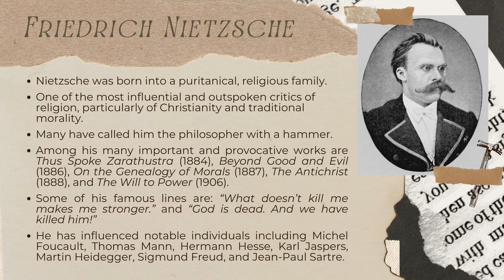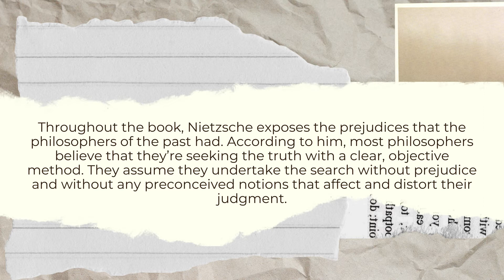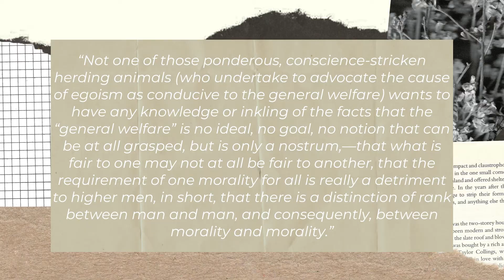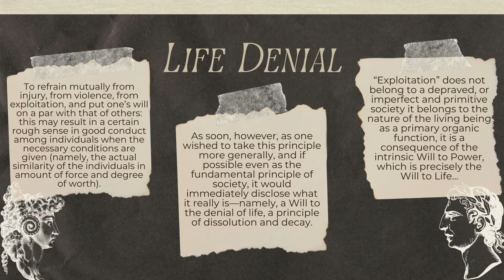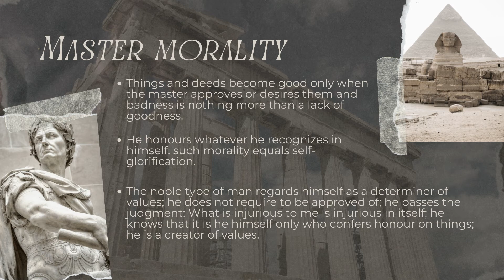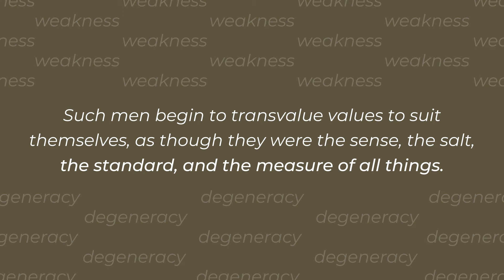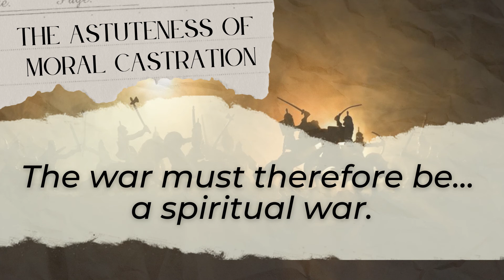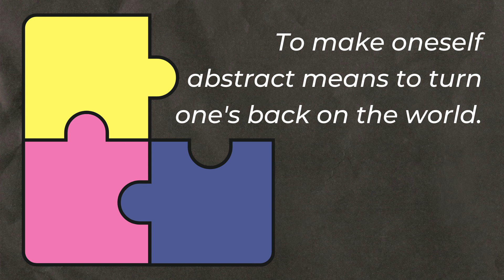Beyond Good and Evil by Friedrich Nietzsche [Philo171A G1 R11]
Beyond Good and Evil by Friedrich Nietzsche

Reported by:
Navarro, Edzar
Palad, Patricia Mae
Sahagun, Francesca